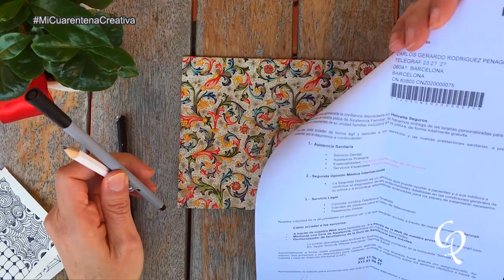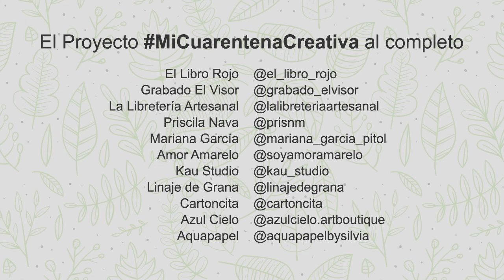Meditación con método Zentangle por Mariana García Pitol para micuarentenacreativa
El tutorial de hoy es una pasada! Hoy toca ir hacia adentro y encontrar la paz a través de ejercicios de dibujo. Este es una propuesta de @mariana_garcia_pitol para este proyecto de micuarentenacreativa

Siguela en Ig: @mariana_garcia_pitol

Te invito a realizar éste y los demás proyectos de esta iniciativa solidaria y conjunta entre varias marcas para sacar sonrisas durante tu confinamiento. Todos los días a las 9:30 pm (hora de España) te propondremos un proyecto genial.

Y por allí también puedes compartirnos el resultado de tu proyecto usando el micuarentenacreativa y etiquetándonos.